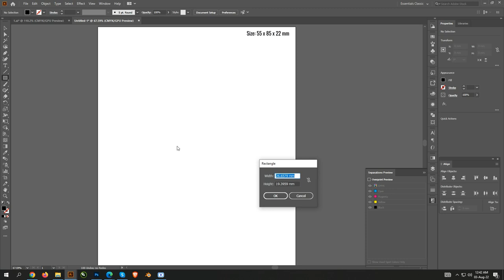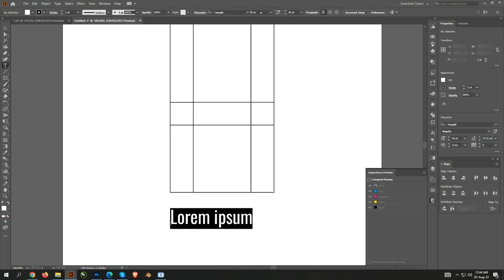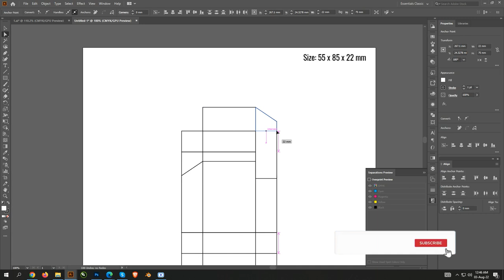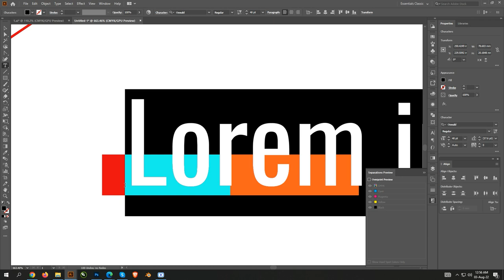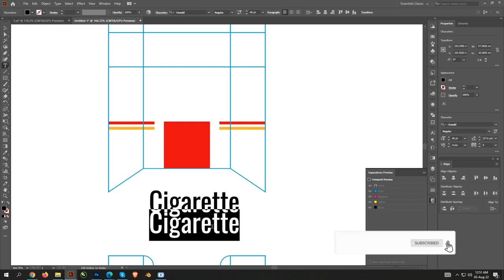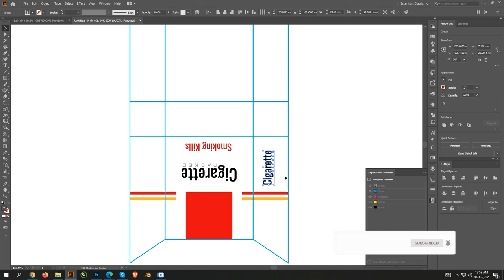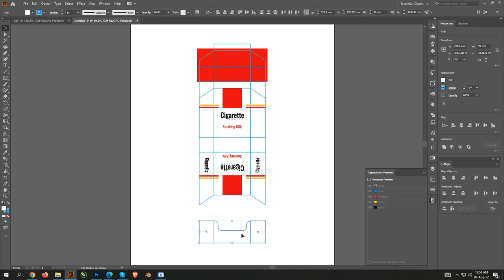How to Design Cigarette Box Dieline in Adobe illustrator CC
Hello everyone
this video about.. Cigarette Box Dieline &Design
Learn Die line, Vector graphics, graph creation, layers & gradients. all kind of items related packaging.